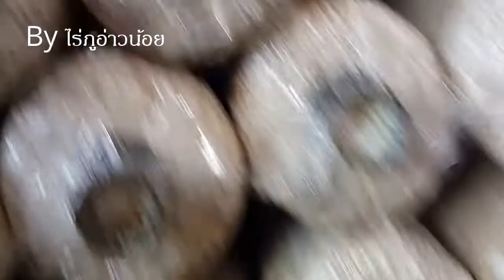เทคนิคทำเห็ดนางฟ้าดอกเล็กให้ทันเห็ดดอกใหญ่แบบง่ายๆกินในครัวเรือน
กดรูปกระดิ่ง เพื่อรับคลิปล่าสุดจากช่องไร่ภูอ่าวน้อย